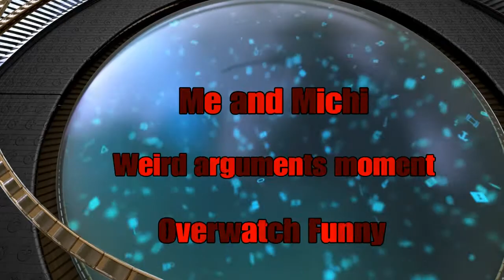Me and Michi weird moments OW funny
Me and Michi does this all the time cause that's what friends do. Enjoy :)